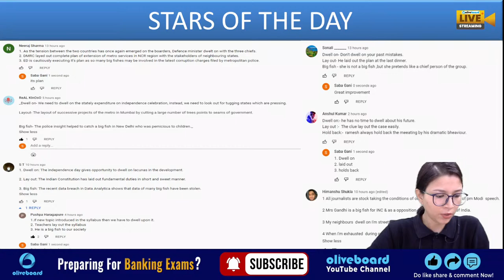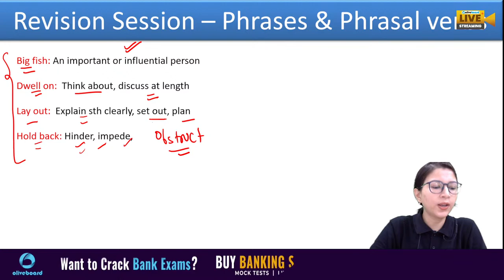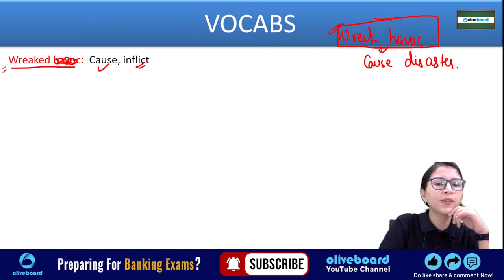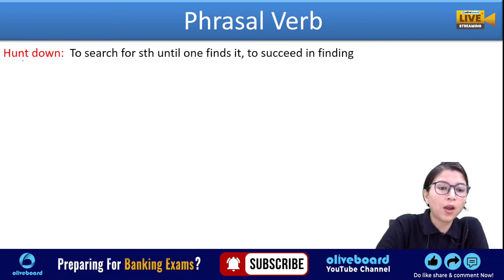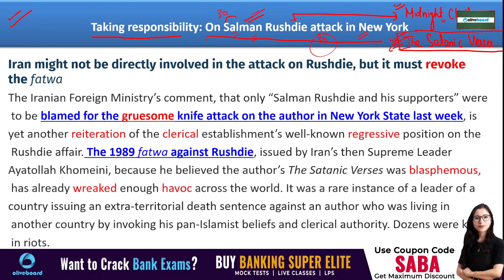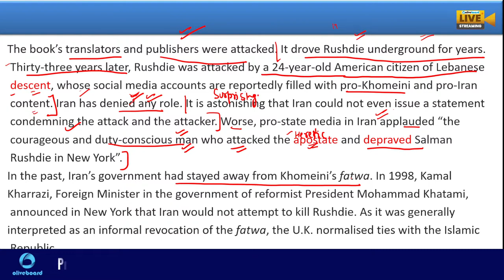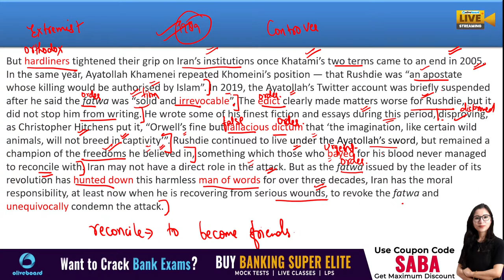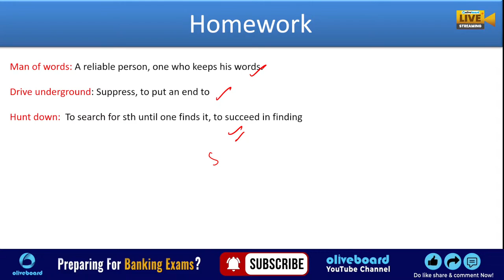The Hindu Editorial Analysis | 17 August 2022 | The Hindu Vocab & Grammar | Bank & SSC | Saba Ma'am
The Hindu Editorial Analysis | 17 August 2022 | The Hindu Vocabulary & Grammar | The Hindu Editorial For Bank Exams | SSC Exams | The Hindu Editorial By Saba Mam

00:00 The Hindu Editorial 2022
03:15 Glimpse of the Session
10:53 The Hindu Vocabulary Today
23:19 The Hindu Idioms & Phrases
27:54 The Hindu editorial Analysis today
52:22 Tone of the Article
53:43 The Hindu Grammar
56:38 Home Work for Today